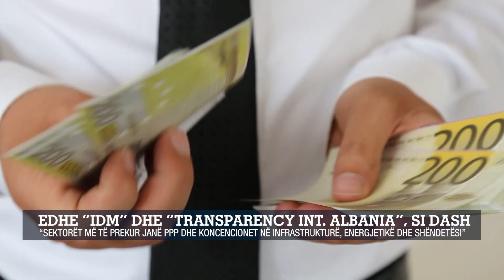Edhe “IDM” dhe “Transparency Int. Albania”, si DASH“sektorët më të prekur janë PPP dhe koncencionet